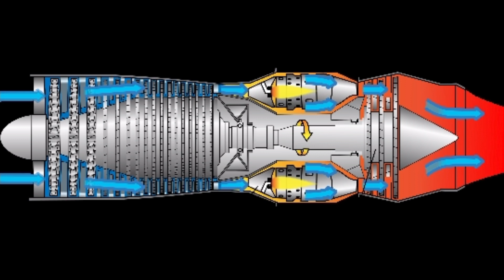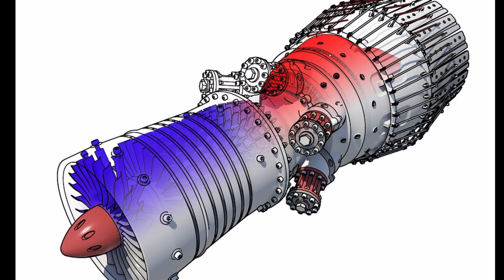A Sixth Generation Jet Engine May Be Available For AMCA | Amca Update | NG-Jet Engine For India